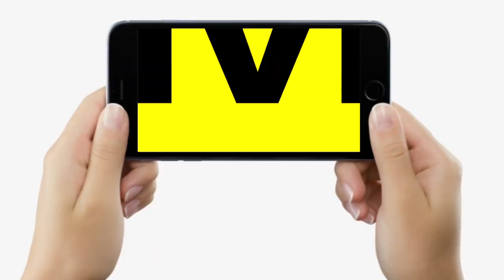Sultanganj-Aguwani Bridge से पहले भी Bihar के ये 7 पुल गिरे, जानिए कब-कब..? | Bihar News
देखें वीडियो, सुल्तानगंज-अगुवानी पुल से पहले भी बिहार के ये 7 पुल गिरे, कब-कब करोड़ों पानी में...?